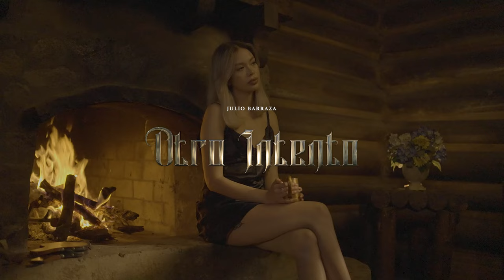Otro Intento - Julio Barraza [VIDEO OFICIAL]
Video oficial de OtroIntento de @juliobarrazaoficial

Letra:
Traigo bien clavado tu recuerdo y el olvido nomás no se arrima ,
Por qué estas ganas siguen tercas de que a huevo seas tú
Va tocar aferrarse al orgullo y fingir que aquí no pasa nada
No es tan fácil esto de olvidarte y más cuando te topo en todas partes

Y aquí va otro intento pa' sacarte de mi vida
Esta vez vamos en serio
La décima es la vencida
Maldita perra suerte que te puso en mi camino

Y aquí va otro intento capaz y este sí es el bueno
Si le das tantita chanza convenzo a tu recuerdo
De que él sale estorbando y que aquí no se extrañan tus labios

Pachy Music Presenta:
Compositor : Julio César Barraza Gómez / Joel Quezada Vázquez
Intérprete : Julio Barraza Gómez
Productor musical : José Francisco Lizárraga Lizárraga
Productor Ejecutivo : Francisco Javier Barraza Rodríguez
Arreglos : José Francisco Lizárraga Lizárraga
Ingeniero Grabación : José Francisco Lizárraga Lizárraga
Mezcla y Masterizacion : Ramón Sánchez